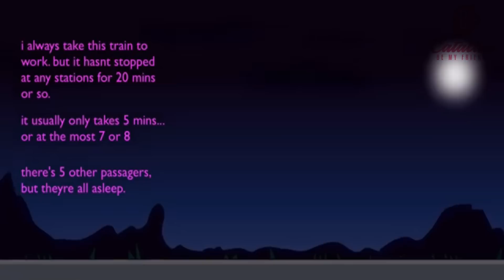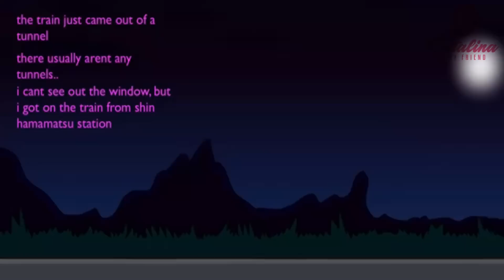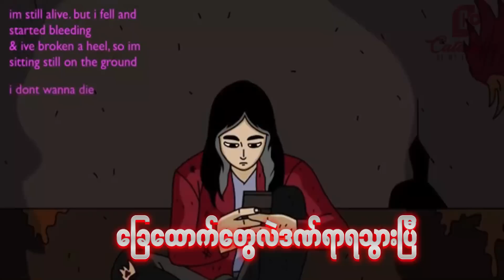Most horror station KI SARAGI /ဂျပန်တွေကြောက်တဲ့ဘူတာရုံ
HELP ME TO HIT 15K SUBSCRIERS